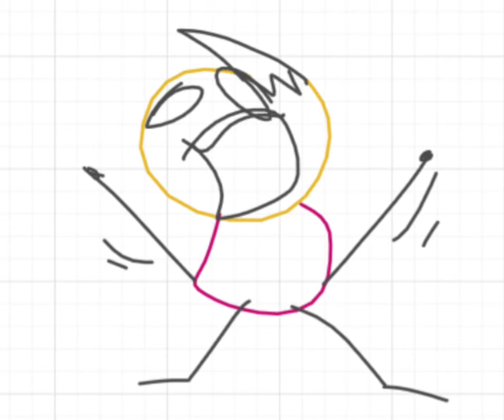the true story of PJAS